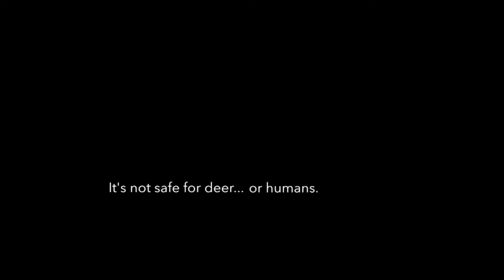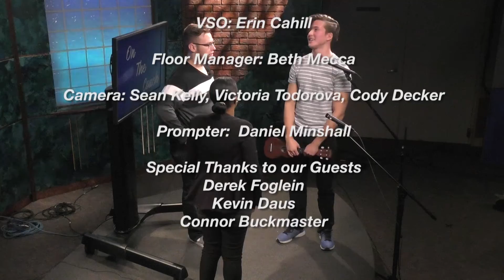On The Couch Season 31 Episode 6!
Derek Foglein from Profecy A Capella, Kevin Daus from SGA and a musical performance by Connor Buckmaster all on this episode of On The Couch!